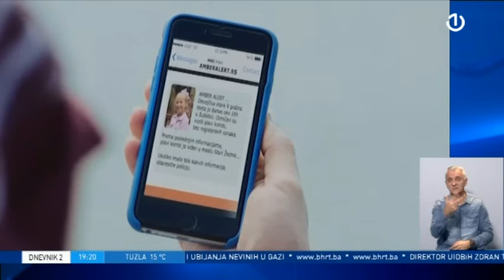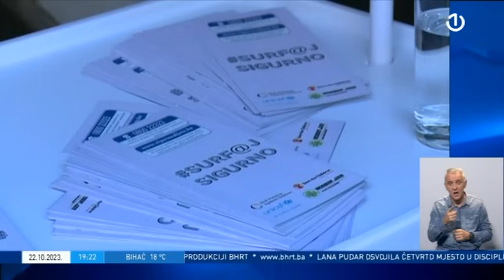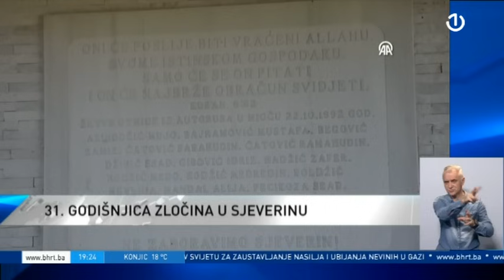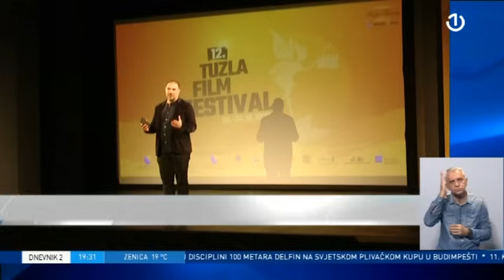Dnevnik 2 - 22.10.2023.